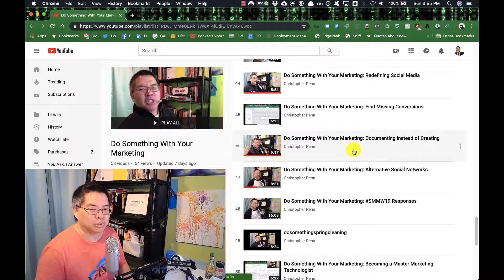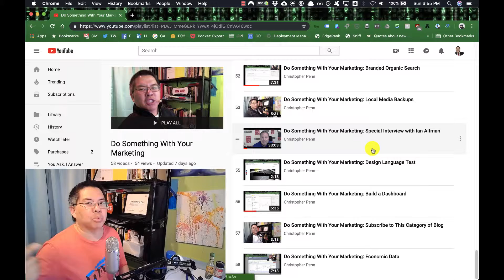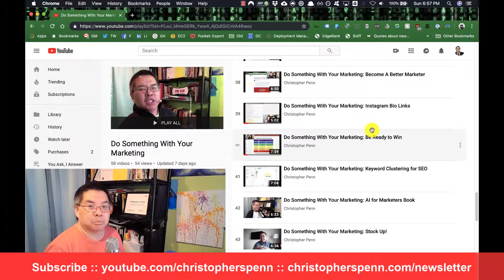Do Something With Your Marketing: Tell Me What You've Done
In this edition of Do Something With Your Marketing, I ask you to reply to this email and tell me what you've done! After 58 episodes of Do Something With Your Marketing, I want to hear from you about what tips have been useful. What worked? What didn't work?